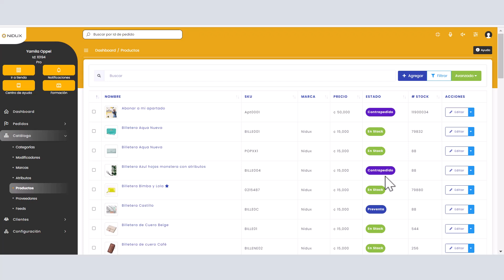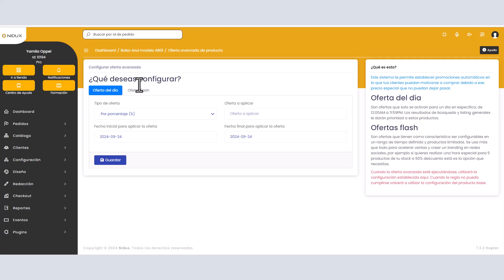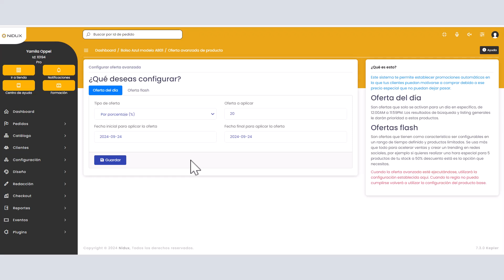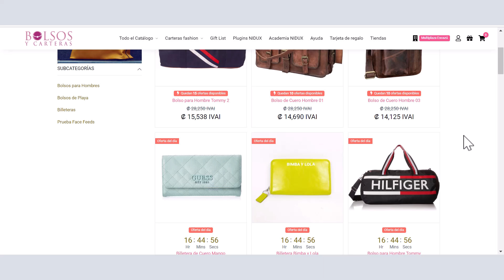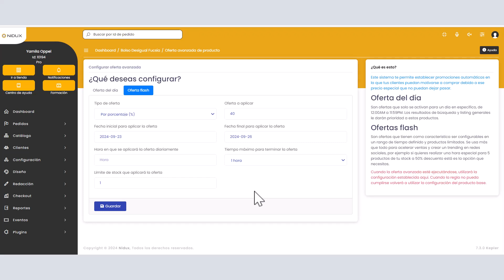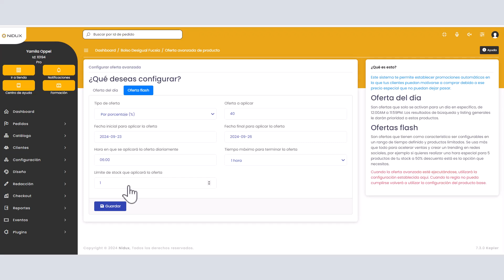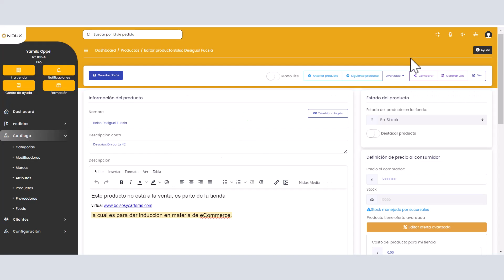Oferta del dia y oferta flash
En este video te enseñamos como configurar las oferta del día y oferta flash. Y a su vez, te mostramos donde podes encontrarlas.

Aprovechemos todos los beneficios de Nidux! Para sacarle el máximo provecho a la tienda.